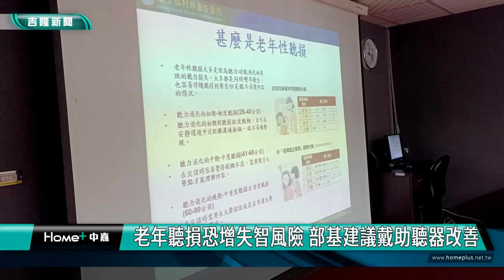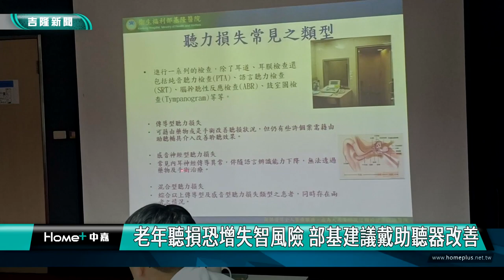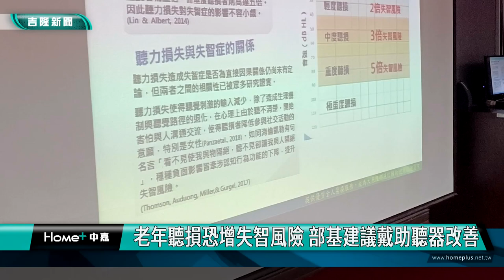基隆|林三齊|邱柏翰|衛福部基隆醫院|老年聽力|助聽器|障礙|聽損|失智|跌倒|藍芽耳機|生命|老年聽損恐增失智風險 部基建議戴助聽器改善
老年聽損恐增失智風險 部基建議戴助聽器改善

(中嘉吉隆新聞記者吳俊松/基隆報導)基隆市預估今年底前成為超高齡化社會，全市36萬多人中，老年人口大約有7萬多人，佔全市總人口數的20%，排名全國第6，其中老年人聽力障礙的問題非常重要，因為會導致失智甚至跌倒的風險增加，因此衛福部基隆醫院建議，可以把握時機配戴助聽器矯正！

這些顏色絢麗造型流行新穎看起來像是手機藍芽耳機，其實是助聽器，由於基隆市預估今年底前就會成為超高齡化社會，也就是全市36萬多人中，老年人口大約有7萬多人，佔全市總人口數的20%，排名全國第6，其中老年人聽力障礙的問題非常重要，因為會導致失智甚至跌倒的風險增加！

因此衛福部基隆醫院建議，如果發現長者有聽力障礙時，就可以把握時機配戴助聽器進行矯正減緩持續退化！

衛福部基隆醫院進一步指出，老年聽力障礙是一種生理性退化，不是疾病造成，用藥物治療效果有限，因此最好的方法就是配戴助聽器，目前助聽器單耳一個大約要三萬元上下，最好要兩耳都配戴矯正，另外，基隆醫院耳鼻喉科，也有針對領有聽障手冊的低收以及中低收入戶民眾，補助每人一只免費的數位式助聽器！